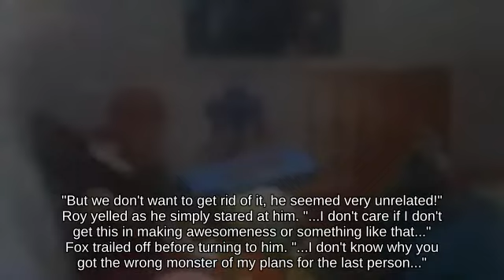Recovery Move Zero Suit Samus using Pellet picking up Metal Box | Switch